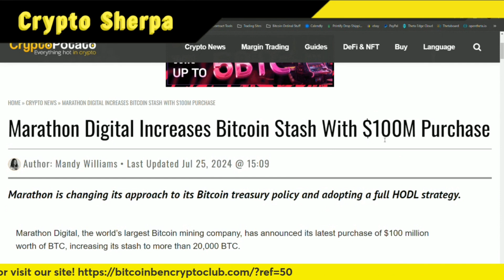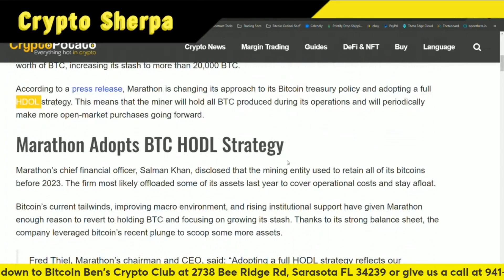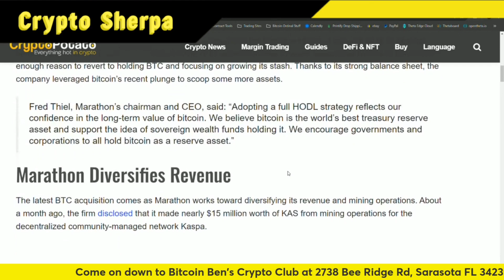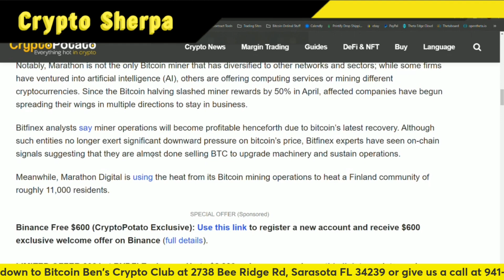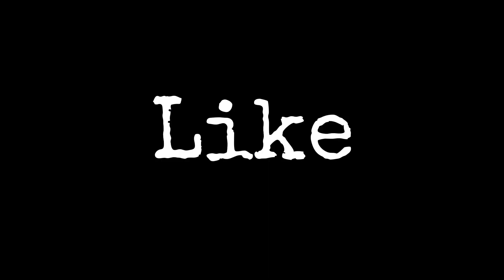Marathon Digital Increases Bitcoin Stash With $100M Purchase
TruthSocial: @cryptosherpa